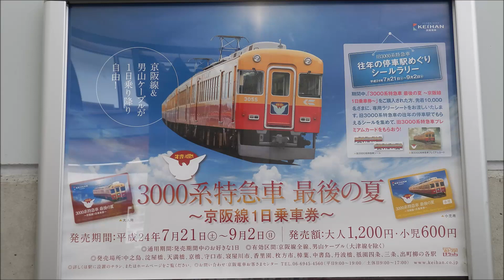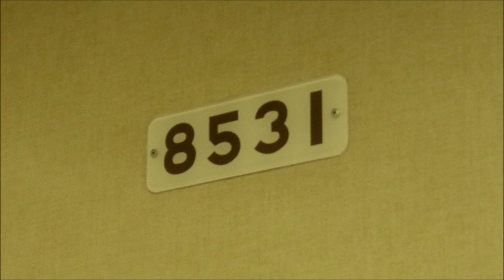旧3000系特急車両：2012年08月24日動画撮影。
旧３０００系特急車最後の夏
2012年08月24日 09:25、09:30　動画撮影。
淀屋橋駅
01分40秒
SANY2958.MP4、SANY2960.MP4